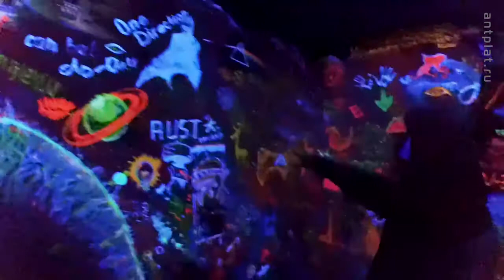ПОРТАЛ, часть 2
National art-space in Vladikavkaz, North Osetia
Часть 2
Про национальное арт-пространство Северной Осетии ПОРТАЛ